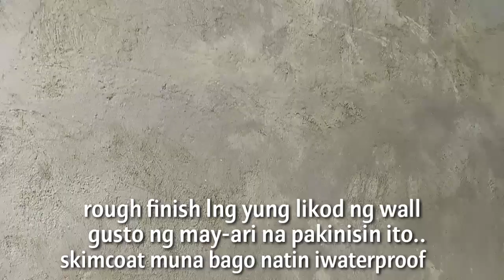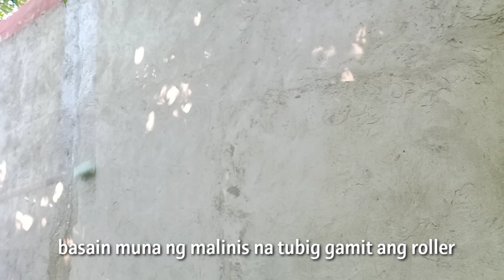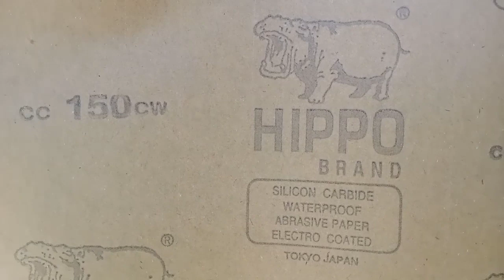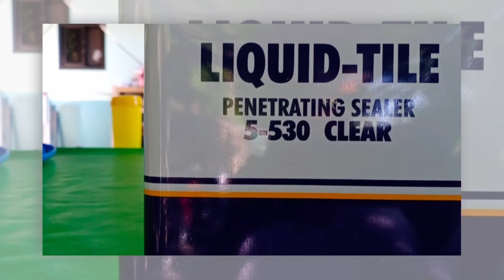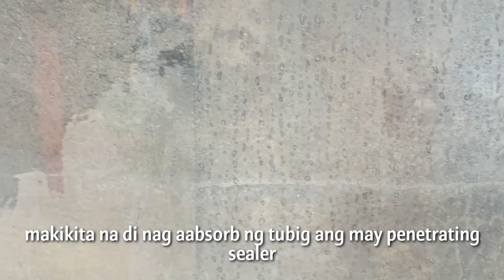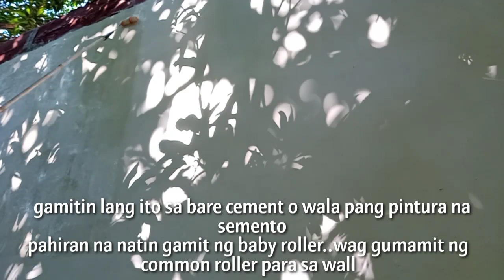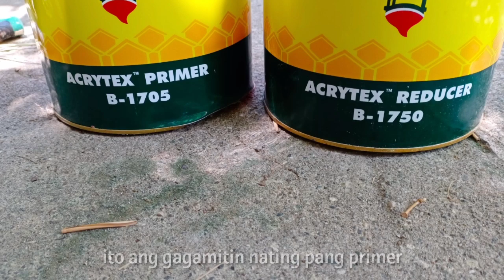Exterior wall waterproofing